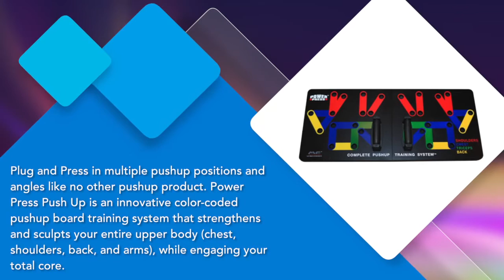Power Press Push Up Review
Power Press Push Up - Complete Push Up Training System
Are you sick of doing quadrillion reps of the same old repetitive exercises, repetitive exercises, and repetitive workouts? Plug and Press in multiple push-up positions and angles like no other push-up product. Power Press Push Up is an innovative color-coded push-up board training system that strengthens and sculpts your entire upper body (chest, shoulders, back, and arms), while engaging your total core. The easy-to-follow multiple color push-up positions target specific muscles and promote proper form, which is essential to strength training. Also included is a workout calendar that is designed for all fitness levels.
Power Press Push Up - Complete Push Up Training System Features
• Workout calendar. This illustrates three workout phases (Start Up, Rev Up, Explosion) and the particular workout of the day (WOD), which you can also follow along with video
• Color coding. The revolutionary color-coded push up board targets specifics muscles worked (chest, shoulders, back, and triceps)
• Sturdy. Heavy-duty "Plug & Press" push up board system with multiple positions and angles that sculpt and maximize upper body definition
• Improves your health. Burn calories and build strength with this innovative push-up system, including access to workout videos that lead you through total-body strength and conditioning workout.
Pros
• Easy to use
• Long lasting
Power Press Push Up - Complete Push Up Training System Review
One of the recent customers who purchased the Power Press Push Up - Complete Push Up Training System said, “The workouts are very well thought out. There is a short warm up. The 20 minute workout includes exercises for legs/cardio, and abs. There is a short cool down. The basic beginner level format is a set of push-ups that target a body area followed by a cardio/leg exercise followed by an ab exercise.”
Power Press Push Up - Complete Push Up Training System is highly rated on the market by different users. You will find it to use and maintain.